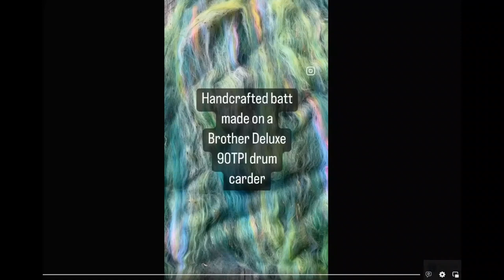Drum carding. Why you would not want to use the licker in drum with fiber arts teacher mary egbert